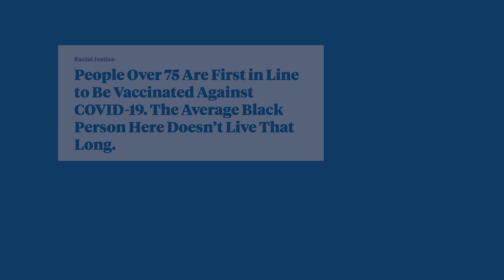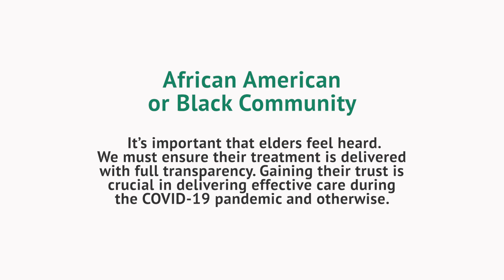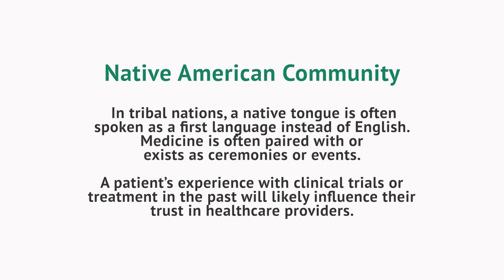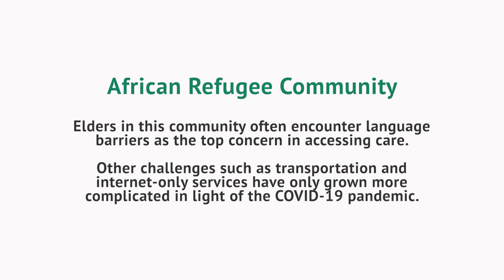Elderly and COVID-19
Community Health Workers discussed the barriers to health access during the COVID-19 pandemic.